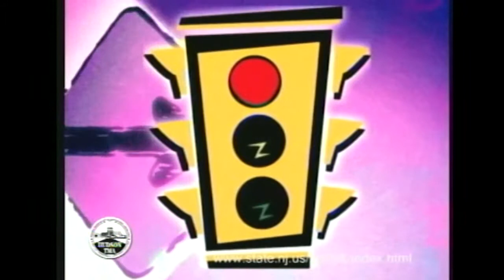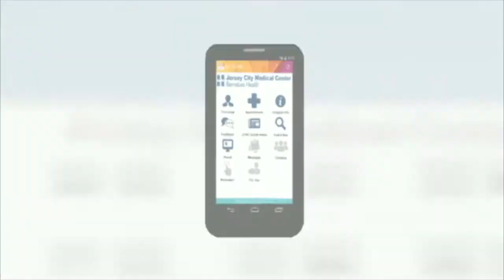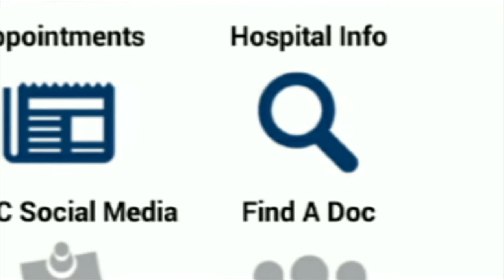Inside Hollywood on The Hudson with Mayor Mauro Raguseo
Host Michele Sorvino interviews Mayor Mauro Raguseo of Little Ferry, NJ. A great conversation about what makes Little Ferry NJ special, Raguseo's work serving as mayor, some up coming events happening in the town, and more! Be sure to check it out!